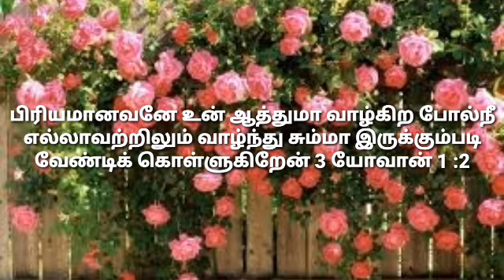Today's god words episode 29 3 யோவான் 1 :2 plz subscribe 🙏